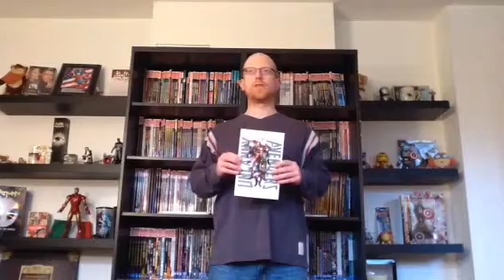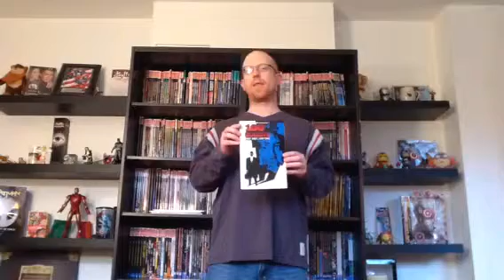Graphic Novel review November 12, 2014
Sharing my love of comics & all things geeky, I review my latest GN reads:

Uncanny Avengers Vol. 2 & Vol. 3
100 Bullets Vol. 1
Batman & Robin Vol. 4 (Pre-New 52)
The Legend of Luther Strode